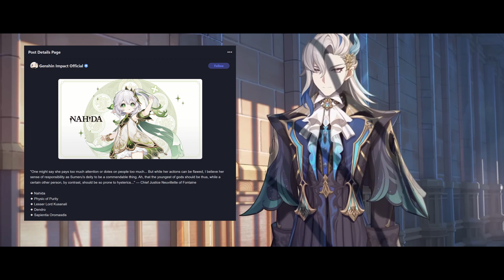Chief Justice Neuvillette: Suffocated by his own power | A Genshin Impact Fontaine teaser analysis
The lives of the people are in his hands, but instead of relishing in the power his position grants him, Chief Justice Neuvillette of Fontaine is instead greatly burdened with fulfilling his duties to the nation...or at least that's what I'm seeing from him so far.

If you enjoyed this enthusiastic ramble of mine about my favorite Fontaine character so far, you'll likely find my other content interesting so why not subscribe to my channel so you can catch more analysis videos like this one + you can share this with your friends if you wanna spread this idea around too!

P.S. I rushed to record this because I was busy this week so please be patient with my recording mistakes thank you!

The music used here is from Genshin Impact's OST (Shadow of the Nemesis)!